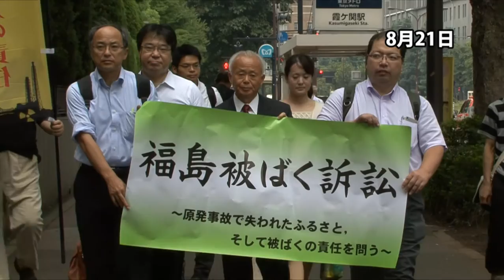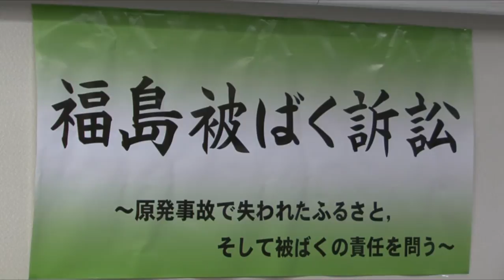「被ばくは国の責任」井戸川前双葉町長が裁判で追及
東京電力福島第一原発事故により、「被曝し、精神的な被害を受けた」として、双葉町の井戸川克隆前町長が国と東京電力に対し、およそ１億５０００万円の損害賠償を求めた裁判の第１回口頭弁論が２１日、東京地裁で開かれた。